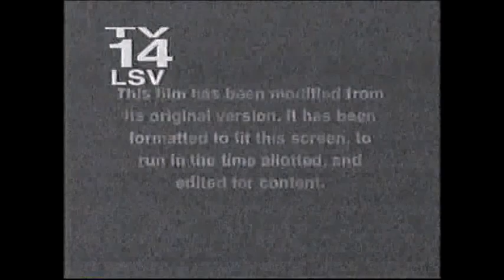Gone In Sixty Seconds (2000) End Credits (FX 2007)